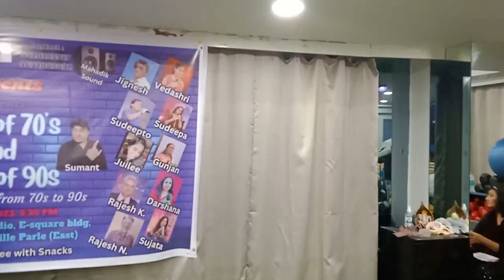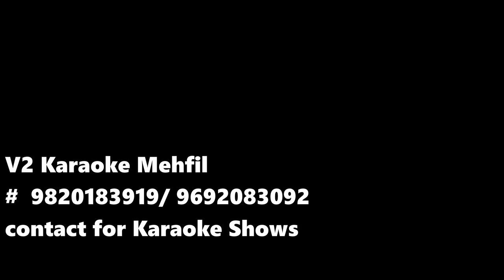Bollywood Hits of the 70s & 90s V2 Karaoke Mehfil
Step into the golden era of Bollywood with our mesmerizing karaoke mehfil featuring iconic songs from the 70s and 90s. Sing along to your favorite classics and relive the magic of those timeless melodies.

In this musical journey, we bring you the soul-stirring tunes that defined an era. From the foot-tapping beats of the disco age to the heartwarming ballads of the 90s, this karaoke mehfil is a celebration of Bollywood's musical heritage.

Join us as we pay tribute to legendary artists and unforgettable compositions that continue to resonate with generations. Don't miss out on this unforgettable musical experience!